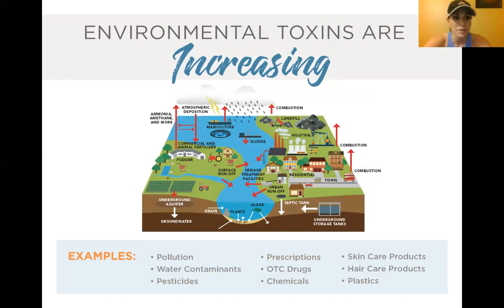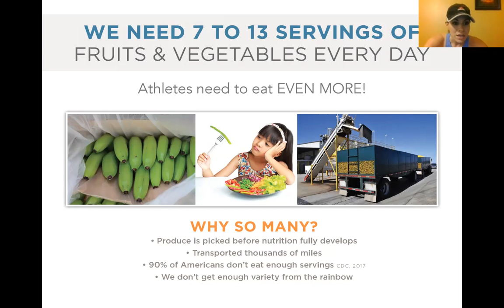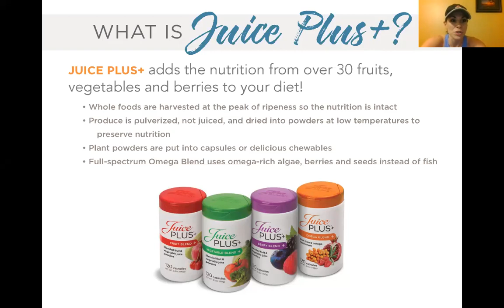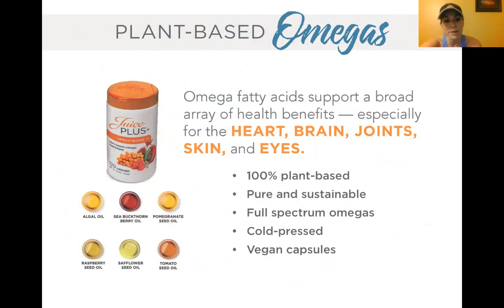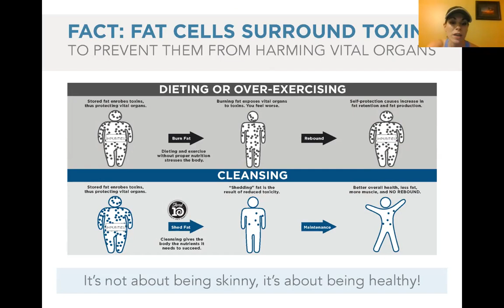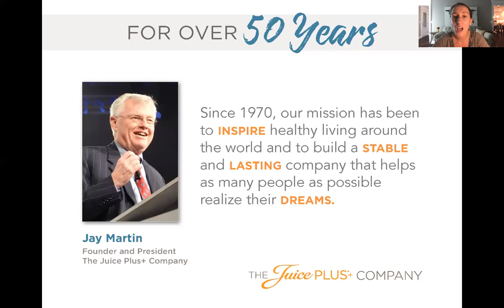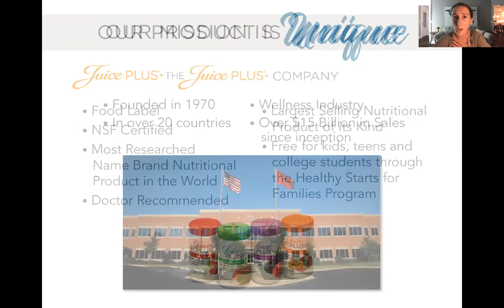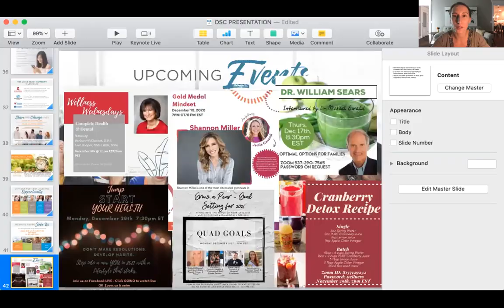Georgette, Christa, Cassie & Jessie One Simple Change